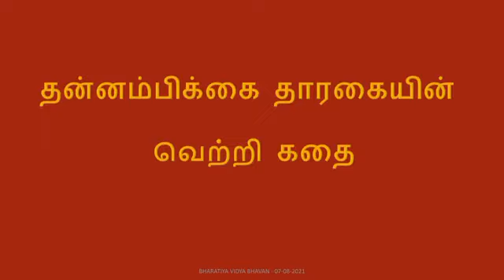Human excellence Class video - By Ms Sathyapriya. உங்கள் வெற்றிக்கானக் கதை👍👍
BVB Ajjanur.